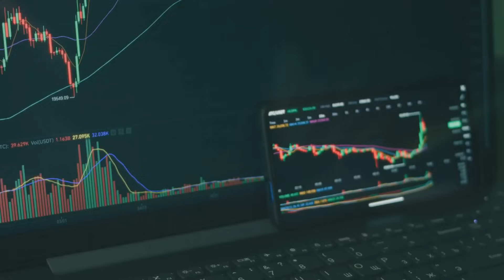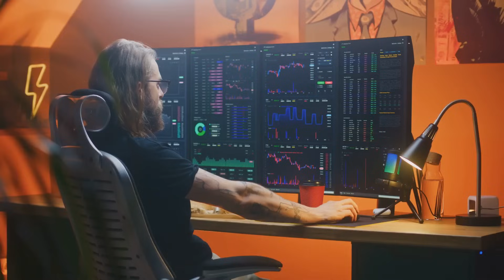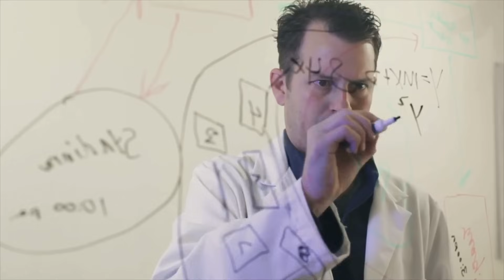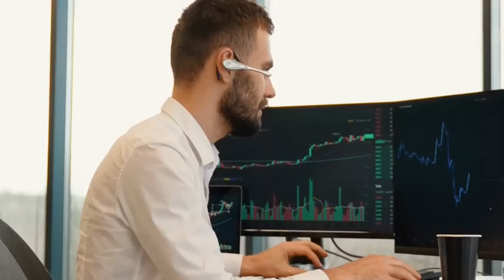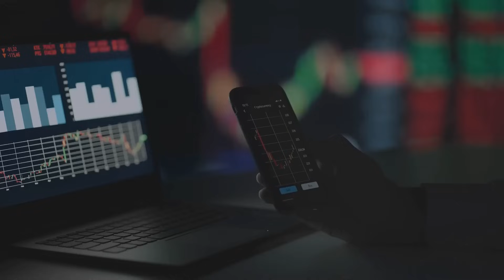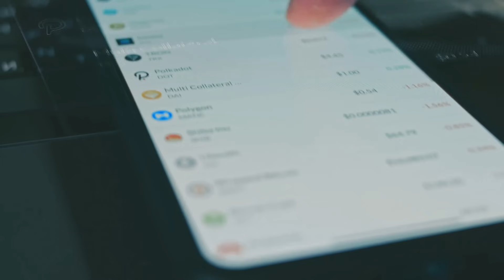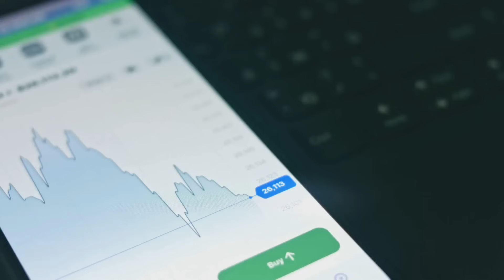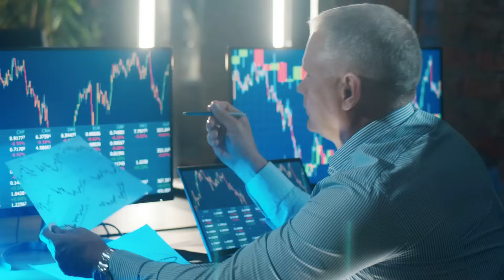The Secret To Profiting From These Quantum Computing Stocks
This Video Is About The Secret To Profiting From These Quantum Computing Stocks.
🔥The stock analysis tool I am using in this video is Forecaster.

If you want a deep dive into spotting undervalued stocks, I’ve put together a FREE guide for you: 7 Proven Steps to Spot Undervalued Stocks Like a Pro.

🥳Video Created With InVideo AI text-to-video maker.

The Secret To Profiting From Quantum Stocks!" 🚀 Dive into the explosive world of quantum computing as we unveil three groundbreaking stocks that could skyrocket your portfolio. Join us for a fast-paced, inspiring 15-minute journey that’s packed with insights and expert analysis.

Discover the art of investing in a tech revolution that’s not just science fiction! Learn how to spot opportunities and harness the potential of quantum stocks for impressive gains.

Don't miss out on valuable tips and tricks that can set you on a path to financial success.

TIMELINE:
00:00:00
Intro Hook - A Tech Revolution is Brewing

00:00:36
Quantum Computing Inc. - Riding the Wave of Innovation

00:05:13
IonQ - Trapped Ions, Untapped Potential

00:09:04
Rigetti - A Quantum Leap Forward

00:16:37
Outro - Join the Quantum Revolution!